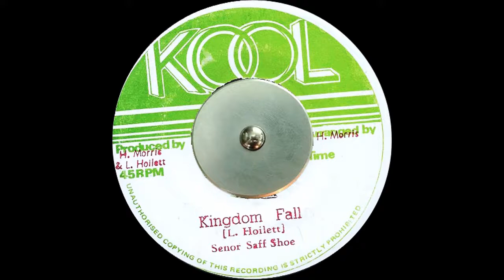SENOR SAFF SHOE - Kingdom Fall (7")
Label: Kool Side-A
Producer: H. Morris 1976 [JA_7" lnch HM 7825
by MARCIO ROOTS DE OUTEIRO